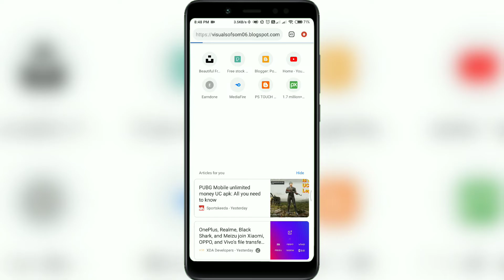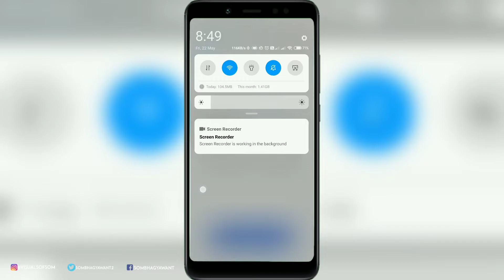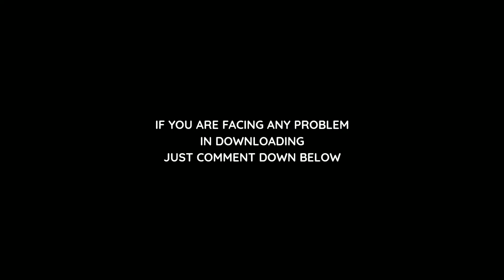DOWNLOAD PS CC 2020 latest version for free 🔥/ by visualsofsom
Hi guys
The password will be popup on eye button so watch carefully 😬

DOWNLOAD LINK HAS BEEN UPDATED